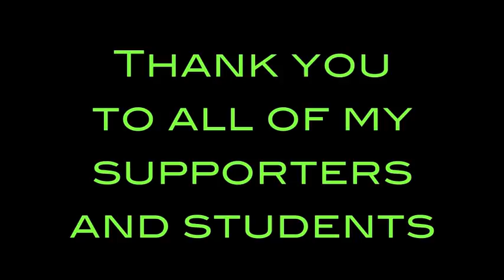E-40 | My sh*t Bang | Willdabeast ft | 8 flavahz | deyjay | CollectiveUth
*EXCLUSIVE NEWS* WilldaBeast Adams is pleased to announce The BEAST Network - a brand new streaming and video on demand service for the professional dance community.

Copyright immaBEAST 2016